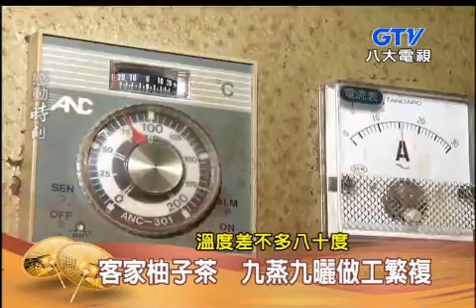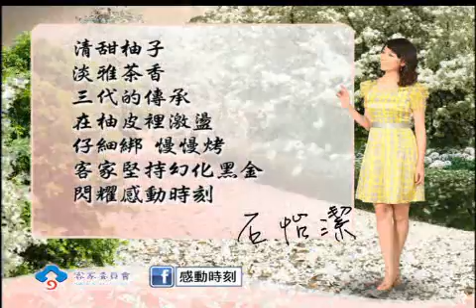「石怡潔的感動時刻」好客傳-客家柚子茶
一道一道的工序，看得眼花撩亂，要做客家柚子茶真的很費工，九蒸九曬的客家柚子茶，是客家百年代代相傳的的好手藝，柚子茶第三代傳人徐元春先生，不藏私，傳授大家柚子茶製作工法；製作時需先用尖刀於柚子頂端挖洞，取出果肉與茶葉、檸檬、佛手、甘草、紫蘇、薄荷、大風草等多種材料混合均勻，再回填於柚子皮內，再用棉繩綁好定型，綁好成型的柚子經反覆蒸、壓、曬、烤8-9次以上，經「九蒸九曬」的過程後，耗時3個月，才能醞釀出客家好茶。